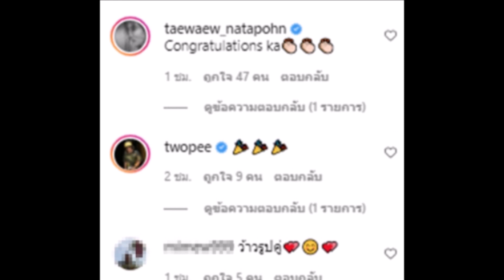ไฮโซณัย โพสต์ภาพคู่แต้ว พร้อมแคปชั่นจั่วหัวแบบหวานหยด !!!